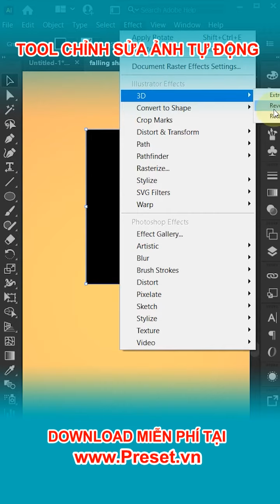Photoshop Tips & Tricks